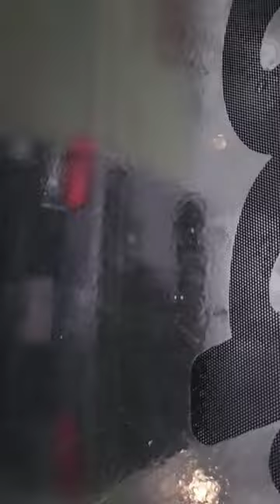Living in an RV during Hail Storm - SCARY | Solo Female Vanlife in Travel Trailer